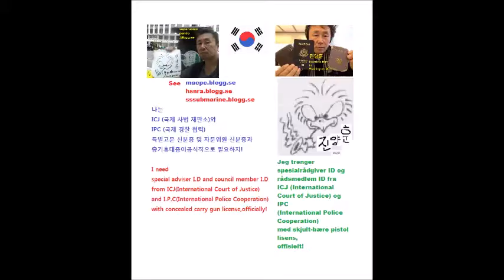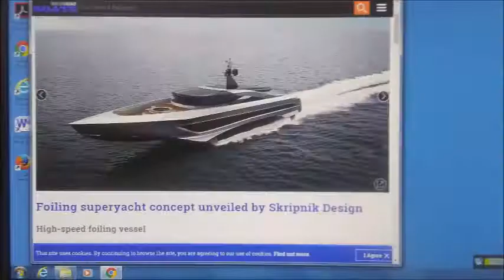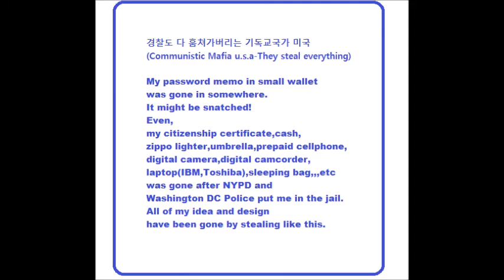My Feb 02,03 2020 Slideshow 1